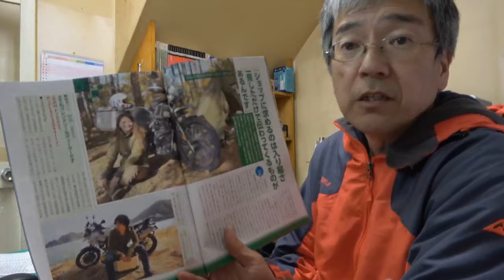業界紙を観る BDSリポートプラス 5月 その２